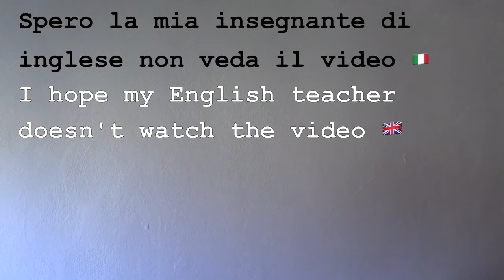Days of the week in Italian 🇮🇹📅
Ciao belli 💕🇮🇹 are you ready to learn the days of the week in Italian with me?
I really hope this video will be useful for you 😊
I'd love to read any suggestion you might have. Also, feel free to correct my English pronunciation down below! I'd love to improve  🤗
Thank you for stopping by 💕 buona giornata!